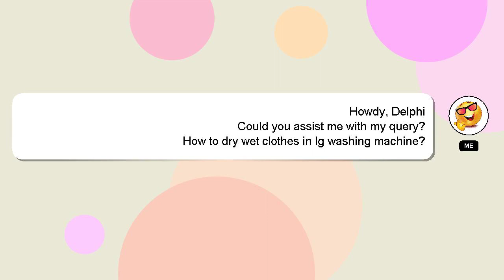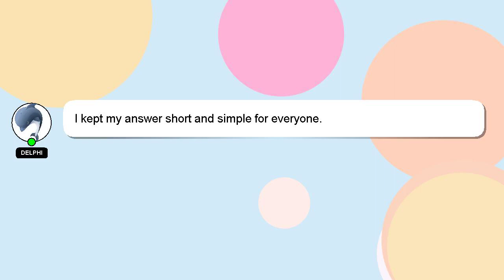How to dry wet clothes in lg washing machine?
An introduction to myself in a few words, Greetings, my name is Delphi. Let me help you with your questions. - How to dry wet clothes in lg washing machine?

Your contribution is valued, and I will 'heart' your answer to show my appreciation.

*2 What we are experimenting :*